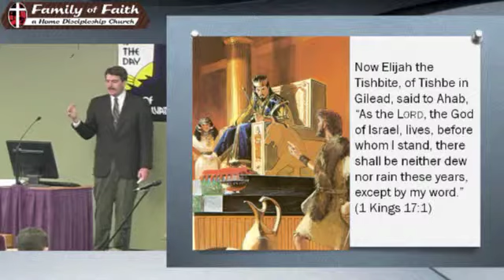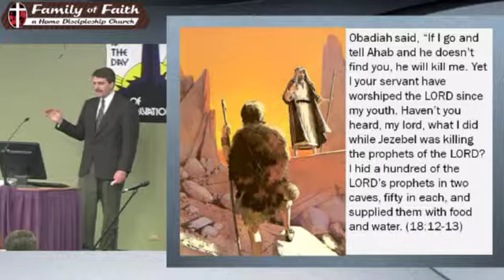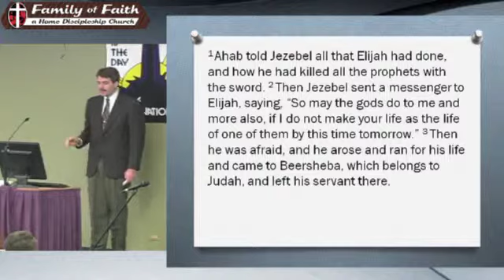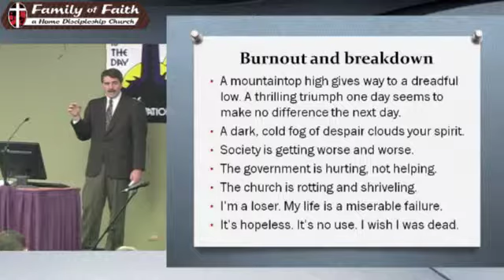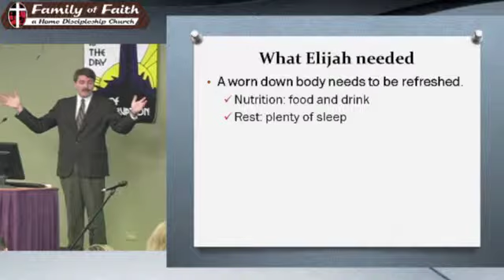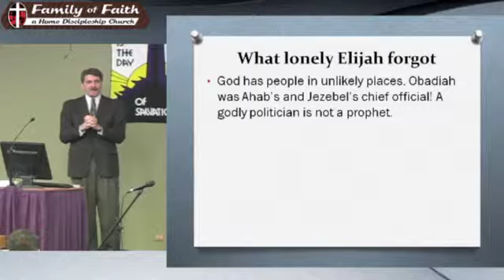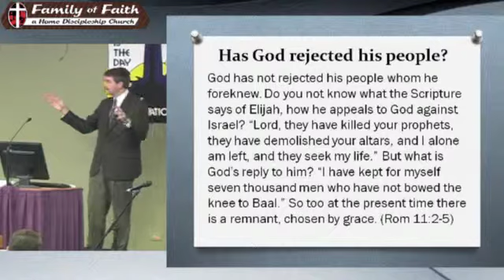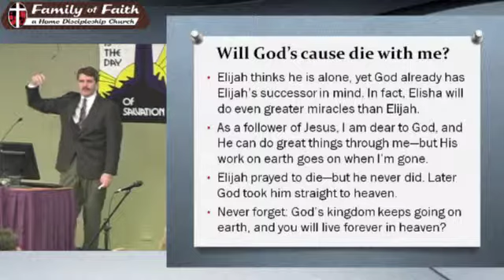2 26 12 Pity Party Pastor David Feddes